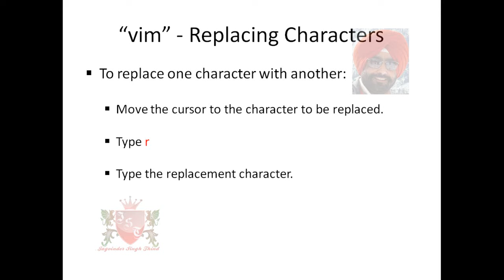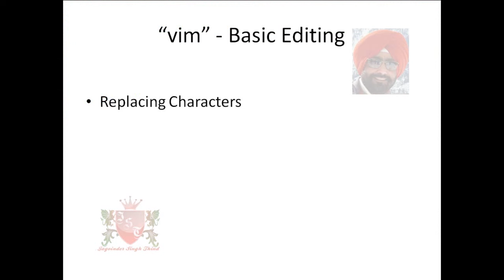✅ Replacing Character in vim Editor Linux in Hindi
In This Video in Hindi Jagvinder Thind shows Basic Editing technique Replacing Character in vim Editor. Ubuntu Linux is used as OS but Vim is available with all Linux Distributions like Redhat, etc.